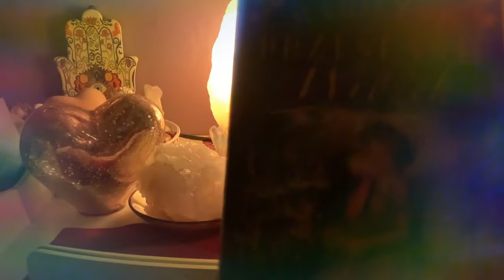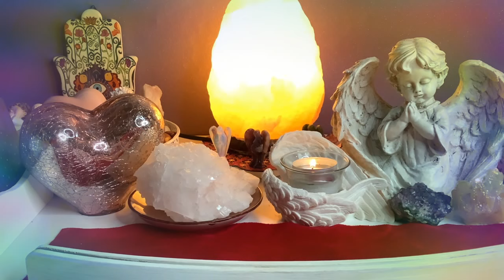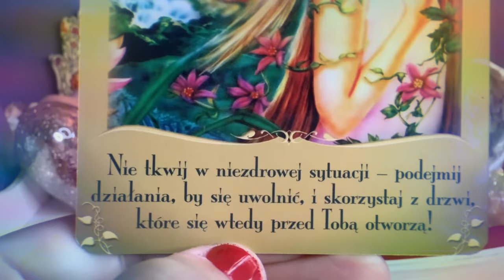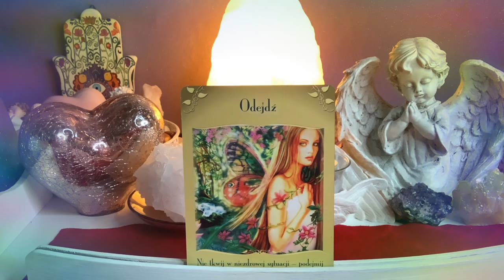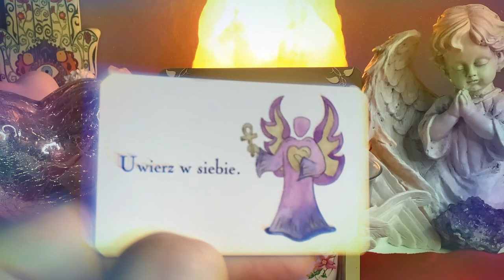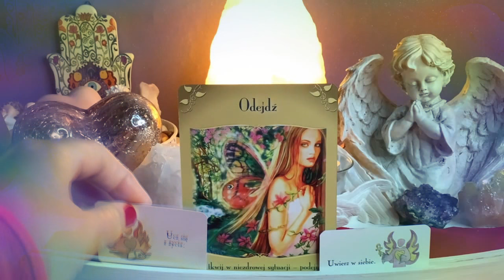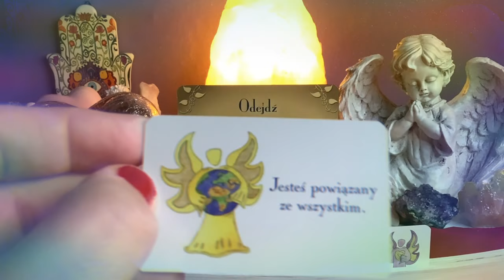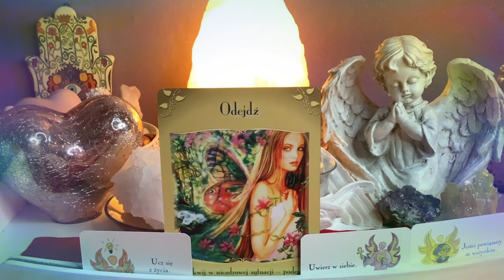💜 Karta Anielska 💜 Magiczne przeslanie od wrózek💜24-30.1.2022💜 wrozby magia porady 💜